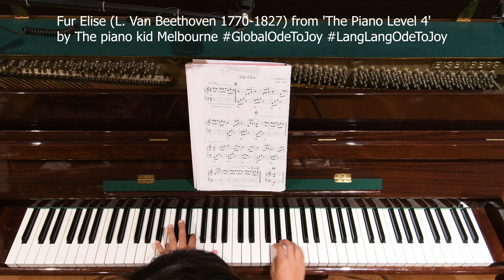Fur Elise, from 'The Piano Level 4', by The piano kid Melbourne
Fur Elise, (L. Van Beethoven 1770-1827), from 'The Piano Level 4', by The piano kid Melbourne